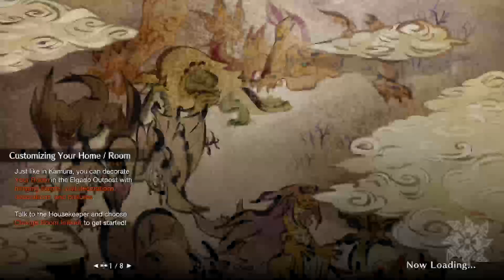Utsushis Favourite Students - Monster Hunter Rise